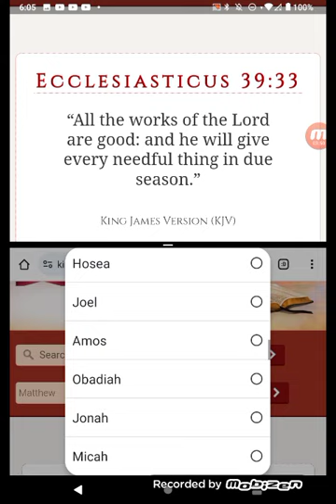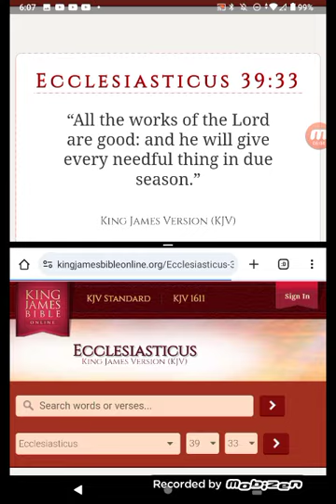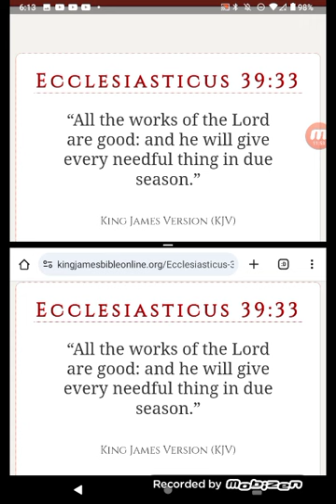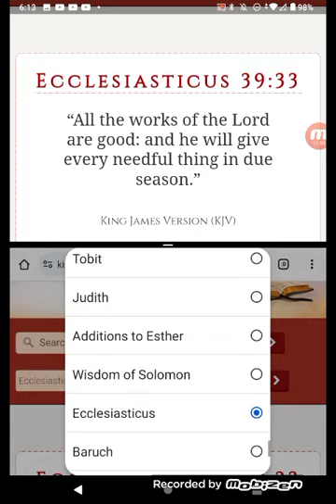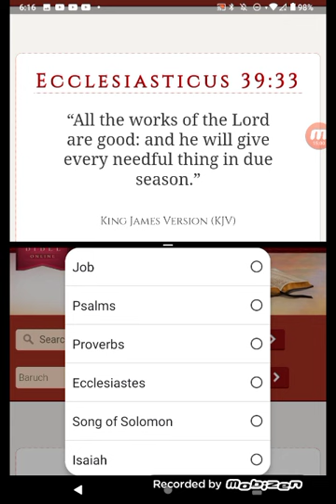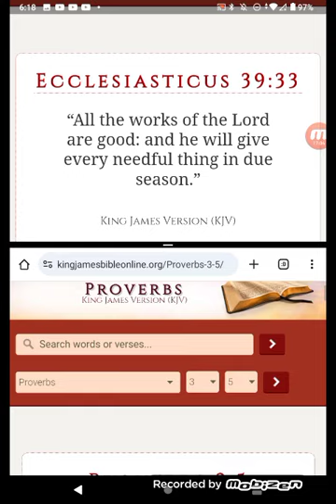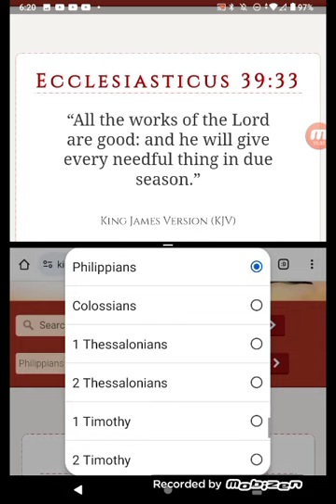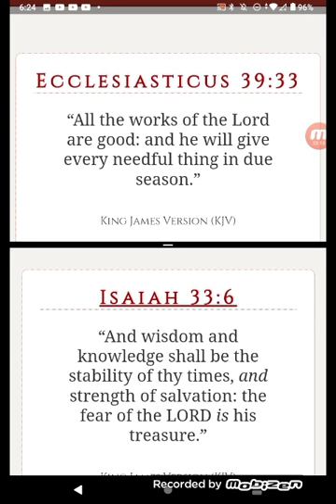THE LORD KNOWS EVERYTHING TRUST IN HIM!!!!